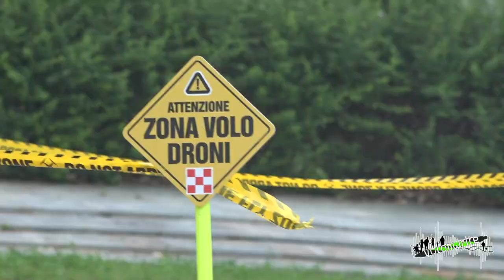Protezione Civile per una città resiliente